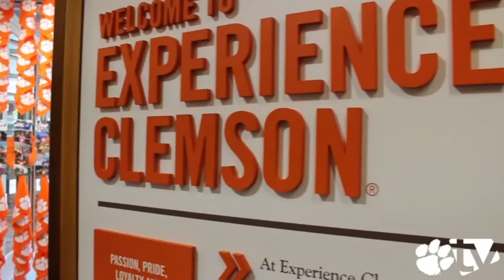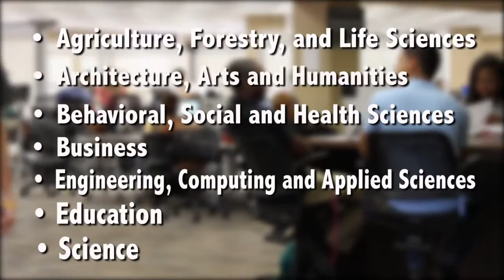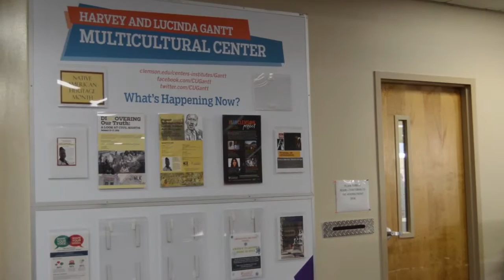WHIC - 2015: A Year in Review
This is what's happened...Inside Clemson.